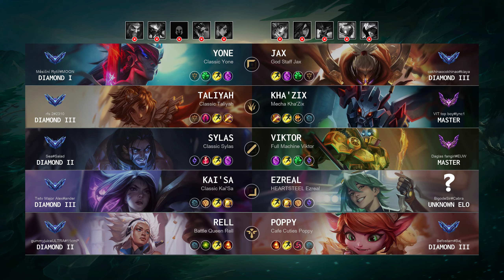Viktor Mid vs Sylas: Quadra Kill, Dominating - EUW Master Patch 14.19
Viktor Mid played by "Daglas fangirl@EUW", EUWMaster 3 LP

- Queue: Ranked Solo/Duo
- Skin: Full Machine Viktor
- Primary Rune: Grasp of the Undying

Timeline:
00:00 Ban & Pick
00:15 Runes & Abilities
01:37 Gameplay
02:19 Team FIGHT
02:39 Get a SOLO KILL
02:59 Gameplay
09:11 Team FIGHT
09:39 Gameplay
10:32 Team FIGHT
11:22 Gameplay
13:37 Get a SOLO KILL
14:05 Gameplay
14:45 Take down The Turret
15:13 Gameplay
15:39 Team FIGHT
16:07 Gameplay
18:22 Team FIGHT
18:50 Gameplay
20:50 Team FIGHT
21:18 Gameplay
22:18 Take down The Turret
22:35 Team FIGHT
23:04 Gameplay
24:12 Get a Quadra Kill
25:05 Hunt The Dragon
25:39 Gameplay
26:27 Team FIGHT
26:55 Gameplay
33:18 Team FIGHT
34:03 End credit